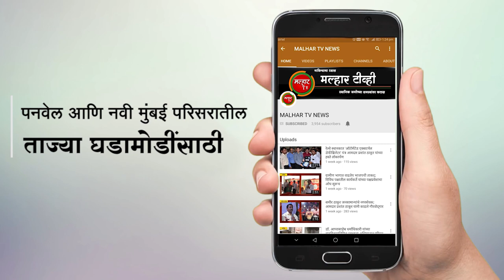खारघर सेक्टर २७ येथे माजी सभागृह नेते परेश ठाकूर यांनी डम्पिंग ग्राऊंडची केली पाहणी !